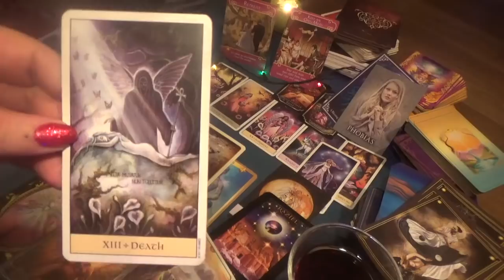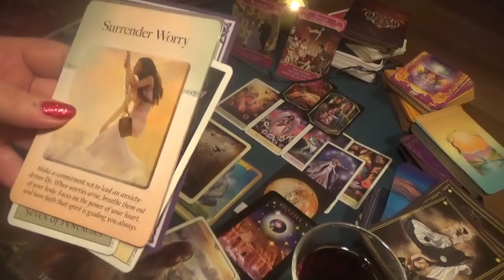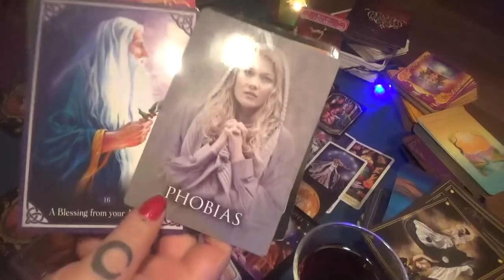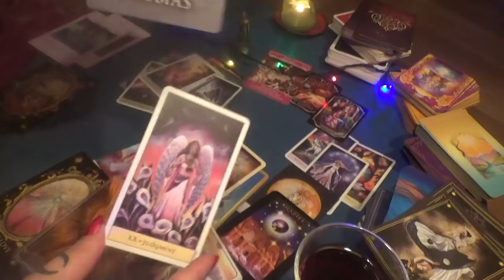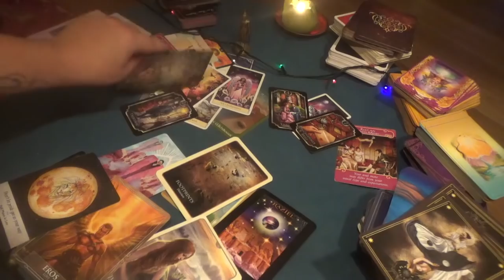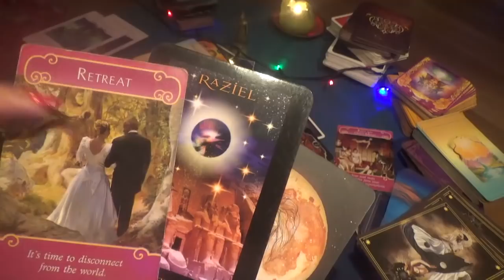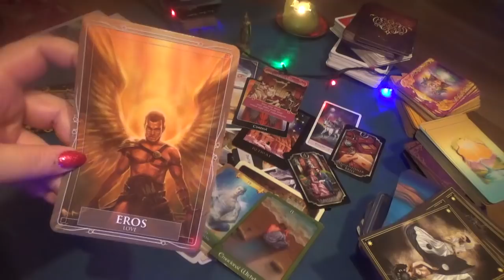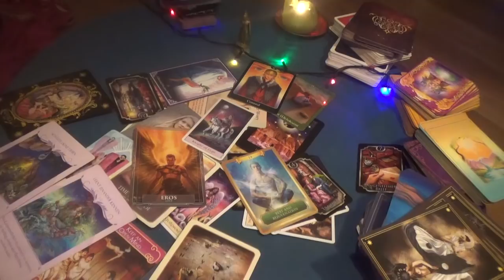Neujahrsorakel: Sternzeichen Wassermann